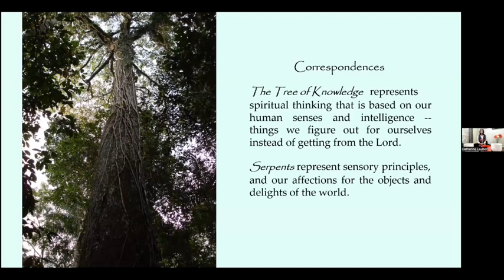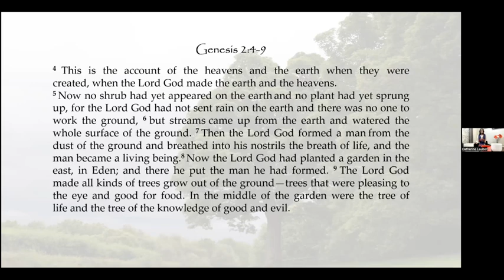“Lenten Sound Meditation for Self-Reflection”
New Church of Montgomery

Rev. Catherine Lauber
Visiting Minister

Zoom church service sermon